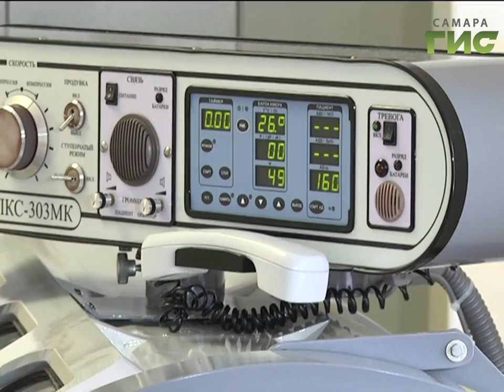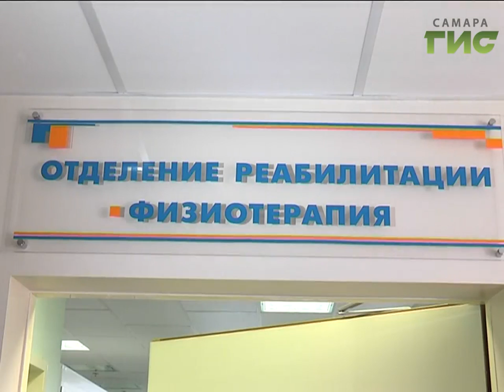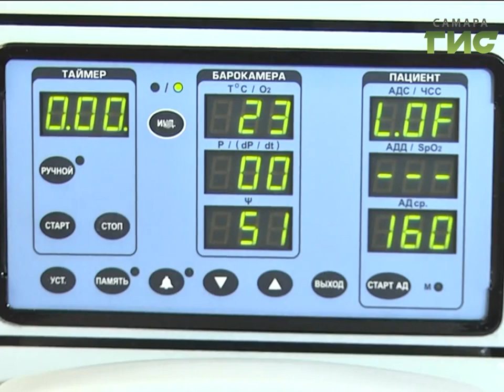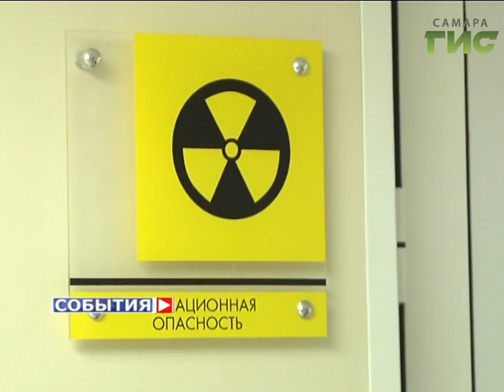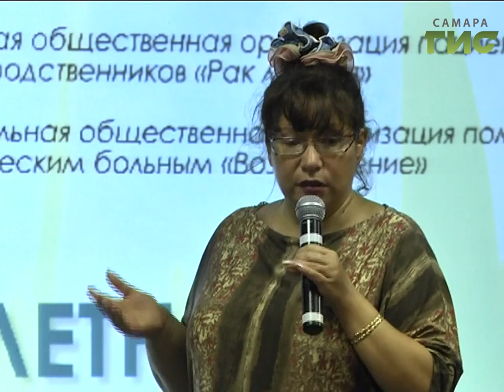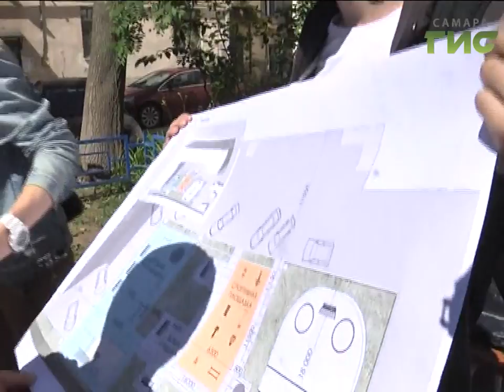«События» от 07.07.2017 (день)